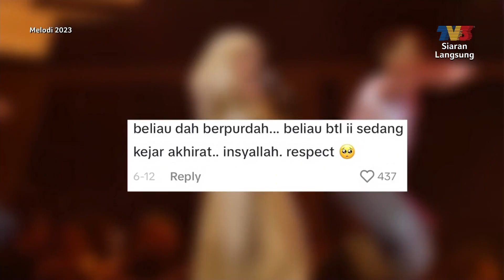Ke Mana Waheeda Menghilang? | Melodi (2023)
Krew Melodi bertemu dengan Waheeda untuk mendapatkan sendiri jawapan kepada soalan netizen "ke mana Waheeda menghilang?". Saksikan temu bual bersama beliau eksklusif di Melodi.